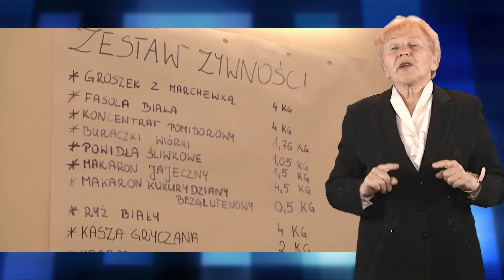Wiadomości dla niesłyszących